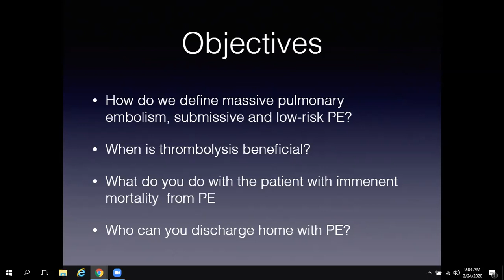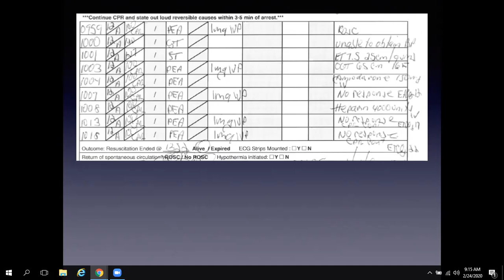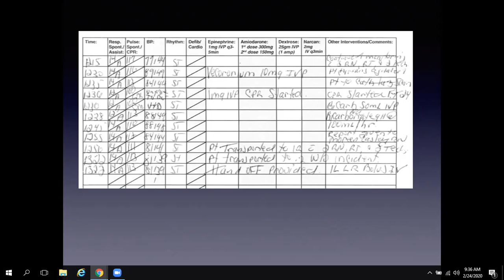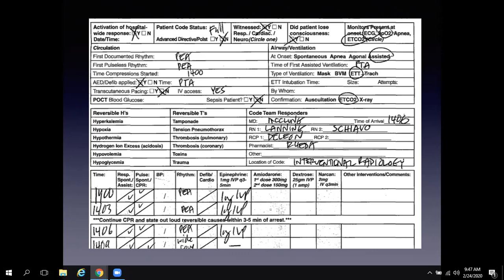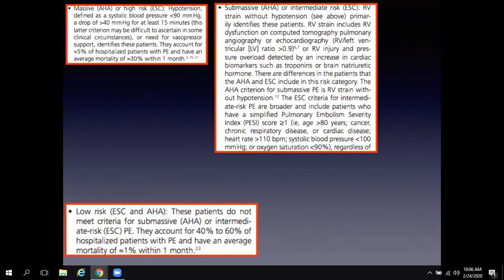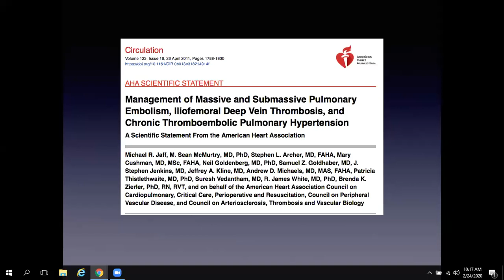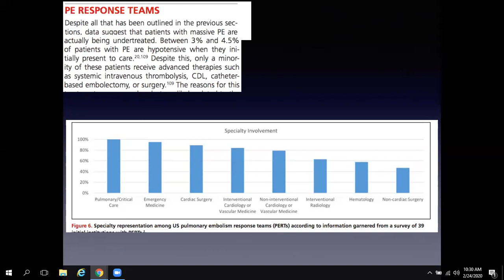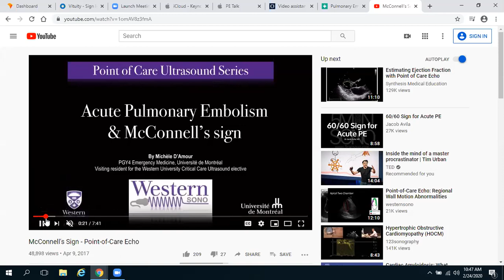Management of Pulmonary Embolism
Massive Pulmonary Embolism with cardiac arrest and the options and rationale for treatment.  This is a case report and a brief review of AHA guidelines and studies on medical and surgical management of PE.